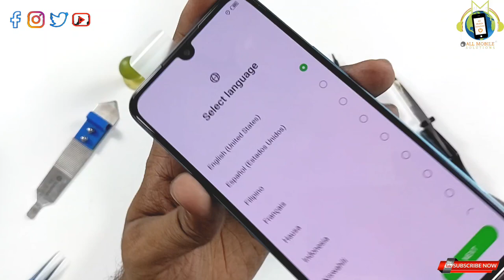Infinix Note 11 Teardown | infinix note 11 disassembly | first time AMOLED Infinix 11 | AMS-HINDI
Infinix Note 11 Teardown | infinix note 11 disassembly | Infinix all Series Teardown Hindi | AMS-HINDI

My Only Apple Products Link
Best iPhone Cases: https
Tempered Glass iPhone
Best Charger For iPhone

All Types Mobile Repair Service Center In Mumbai  Near Crawford Market.

👉ALL MOBILE SOLUTIONS
Ashoka Shopping Centre , Shop No 120, 1st Floor, LT Marg, Near Crawford Market, Next to GT Hospital, Mumbai, Maharashtra 400001👈

HIGHLIGHTS RATING & Review
how to explain Teardown

 Hindi First Look India Smartphone Mobile Phone Teardown
 Colour ( Green , Black)
a) 4Gb Ram | 64Gb Storage. Price.11,999

1) 4Gb Ram | 64Gb Storage
2) Display 6.7 Inch FHD+ AMOLED, 750 NITS
3) Resolution 2400x1080 Pixels | Gorilla Glass
4) Triple Rear Camera 50MP, 2MP, Al Lens |
Front Camera 16MP | Quad LED Flash
5) Battery 5000 mAh
6) Charging 33W Fast Charging, C type
7) MediaTek Helio G88 Processor | Android 11, XOS 10, Octa Core. 2Ghz
11) SIM Dual
12) Mobile Weight 184.5g